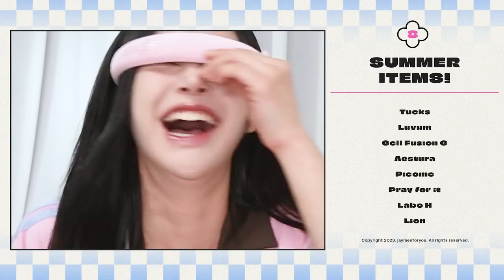고온다습 날씨 꺼져🙏몸에 열많은 프로열받러의 요즘 삶의질템zip.🔥| 겨땀티슈/피부쿨링&두피쿨링/여름화잘먹/질의삶템 등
🔊 이 영상은 러븀의 유가광고를 포함하고 있습니다

제가 릴스에서도 기깔나게 ㅎㅎ 여름 화잘먹템으로 소개했던
🔥러븀의 시카 겔 마스크🔥
여름철 뿐만아니라 사계절 내내 사용할거에요
진짜 피부가 촉촉 & 쫀쫀해지면서 진정도 쌱! 되니 꼭 한번 써보세요 미유들도...

지금 엄청 세일중!

[러븀] 리얼 카밍페어 시카 겔 마스크 (33g x 5매입)
• 정가 25,000원에서 21300원 (15%할인)
oliveyoung.co.kroliveyoung.co.kr
[NEW] [최모나 PICK] 러븀 리얼 카밍페어 시카 겔 마스크 5매입 | 올리브영
대한민국 NO.1 헬스&뷰티 스토어 OLIVEYOUNG

Tucks
페미닌
여성 청결 패드
100pads / 19,800won

Luvum
리얼 카밍페어
사키 겔 마스크
1set / 25,000won

Cell Fusion C
포스트 알파
쿨링 패드
70pads / 19,000won

Aestura
아토베리어365
하이드로 수딩 크림
60ml / 33,000won

Picome
아이스 쿨링젤 모자

Pray for it
쿨 아로마
바디 스프레이
100ml / 14,900won

Labo H
탈모증상완화
사이다 쿨링 토닉
80ml / 19,000won

Lion
냉감테라피
아이스 데오 시트
15pads / 4,900won